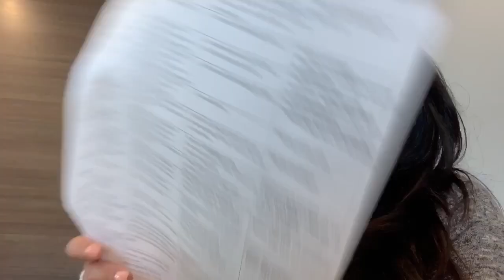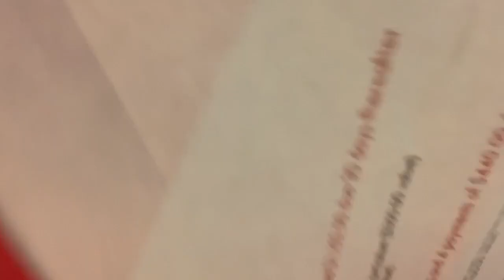John Casablanca TRUE or SCAM?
Hope this video was informative on the modeling & acting school John Casablancas.

Just my thoughts and opinion on my first experience there.

Ill be attending this school soon so ill be having updated video’s on the classes for the next 30 weeks.